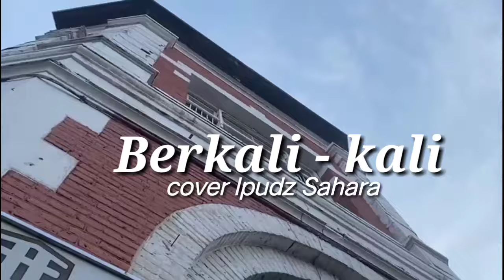Berkali - kali cover Ipudz Sahara